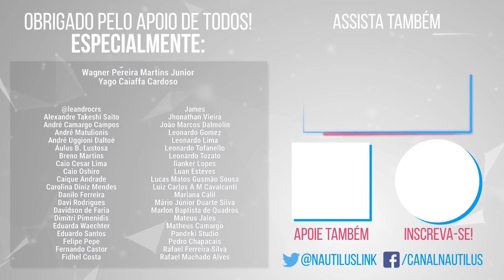Dodgeball Academia (Jogo Brasileiro) - Análise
Dodgeball Academia é um jogo brasileiro que mistura esportes e RPG com muito charme

Plataformas: PC, Xbox, Playstation, Switch e Game Pass

Todas as músicas usadas são da trilha sonora de Dodgeball Academia.

Edição, narração e roteiro por Lucas Zavadil | @lucaseduardrz

IMPORTANTE: Dodgeball Academia foi providenciado ao Nautilus pela assessoria de imprensa da Humble Games/Pocket Trap.